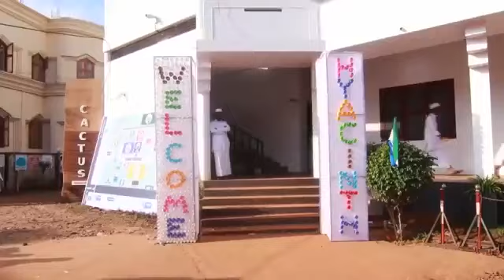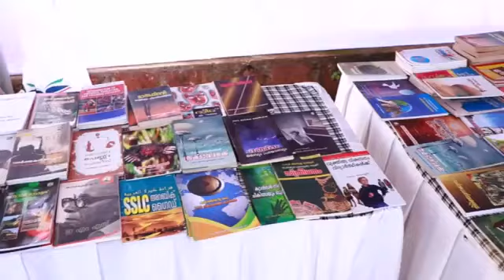SSF STATE SAHITYOTSAV 2018 PROMO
25 th SSF STATE SAHITYOTSAV 2018 @DHARMMAPURI,CHEMMAD